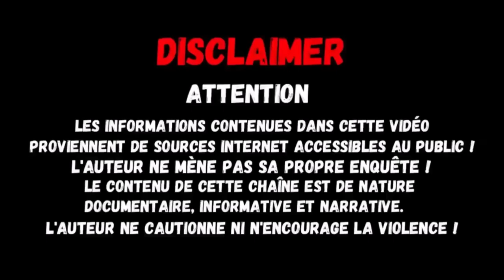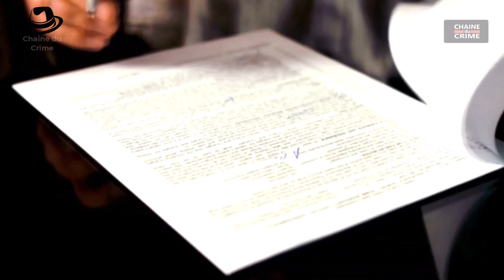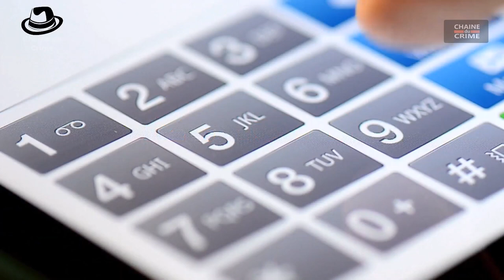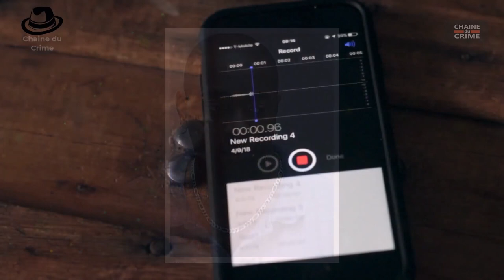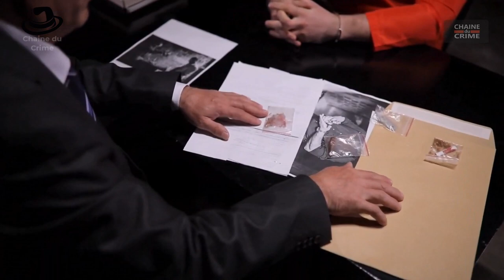LE MEURTRE DE VERONICA BOZZA